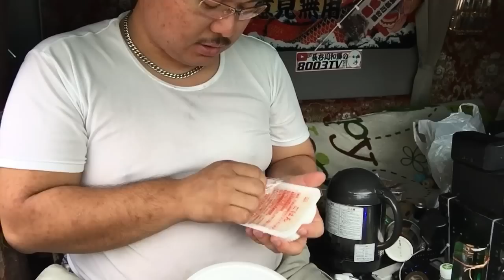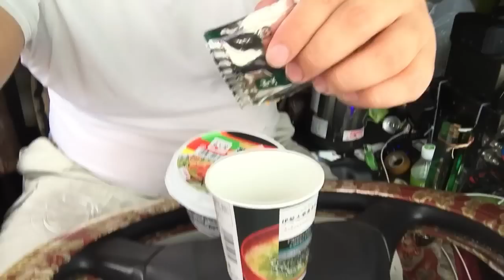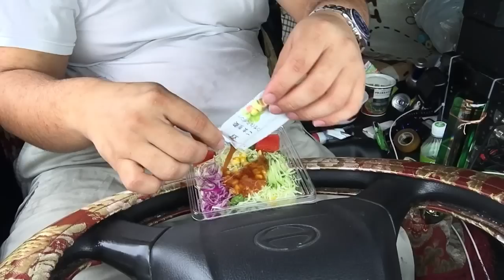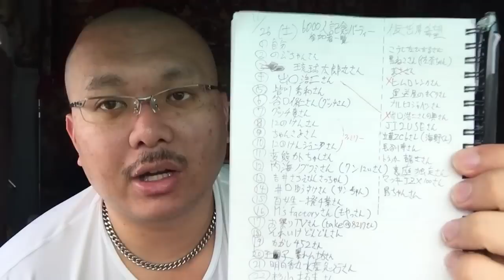【トラック車中飯】お茶漬けとか色々やるよ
firmation=1 お茶漬けは前にもやりましたがリクエストの多い見なくていいよ動画シリーズがなかなか撮れないのでまたまた2回目ですw

Twitter@8003TV 公式グッズは第5回オフ会会場の南相馬市和彩こばけんさんと第4回オフ会会場の鉄板居酒屋いとしのさんにて販売しております。Twitter GPSから僕から直接手渡しでも購入可能です。